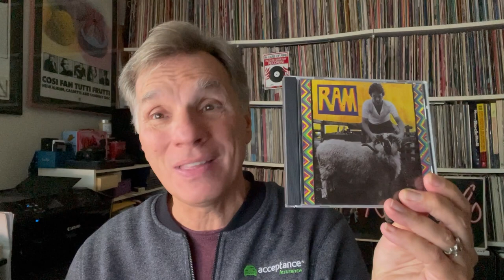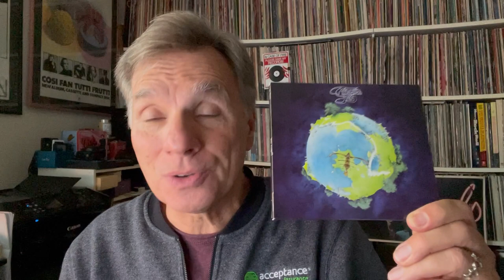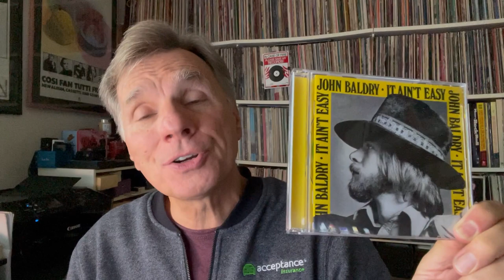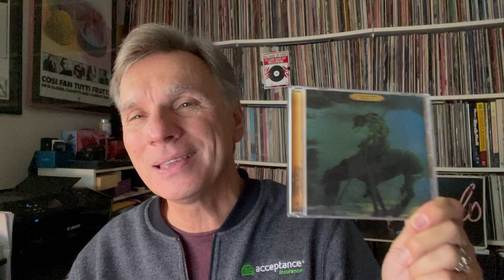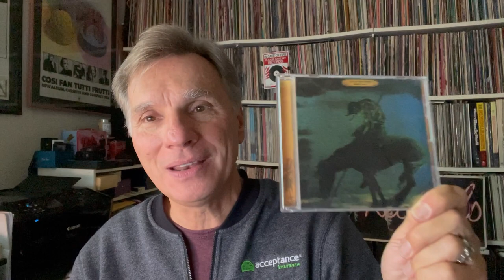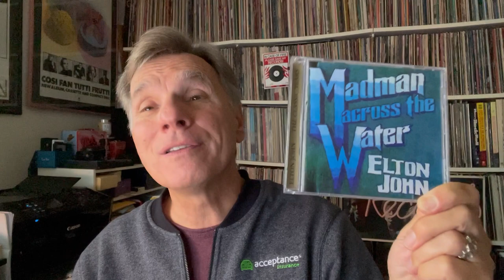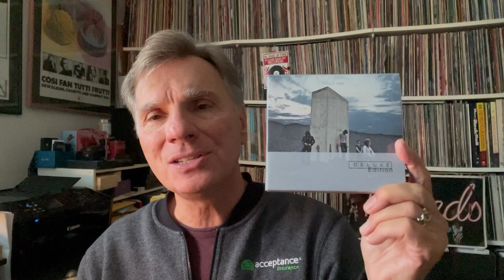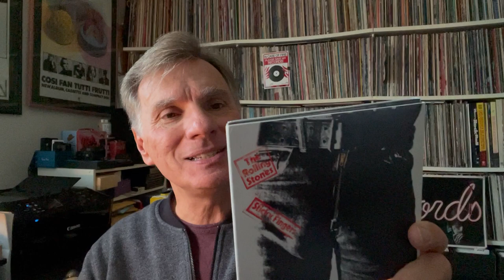Ranking Records: The 10 Best Records of 1971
Oh my gosh! What another great year for music that again makes a list difficult to put together. But anyways, here's what I liked from 1971. Again, this comes from my personal taste more than it does critical worthiness!

As always, please tell me what records you enjoyed from this year.